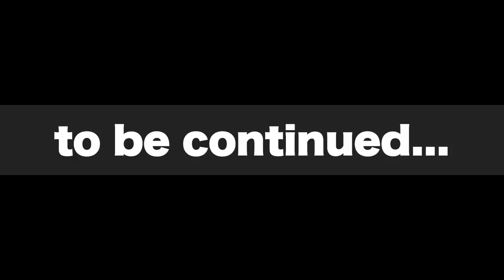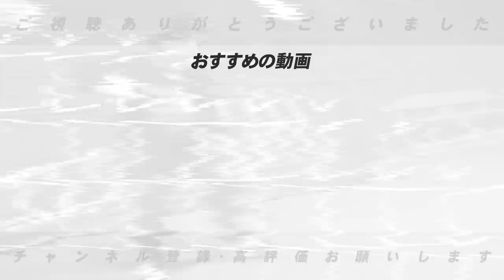【プロ野球総括SP】阪神は守護神のケラーの誤算と開幕前の「ある疑問」佐藤輝明の評価は？！西武は隅田が途中から変わった…来季は〇〇してほしい！【阪神・西武編】